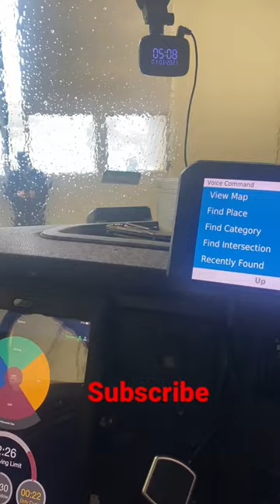Freightliner Cascadia Windshield Leaking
my-store-b964ef
Reach me with an inquiry by email.
Reach me by email if you would like to sponsor me or do a review or a promotion.

Help Me Buy A Peterbilt

Shop at Our True God with my link below to get the best Christian apparel , hats, decals and jewelry 👇👇👇👇👇👇

Use my link below to sign up with Robinhood and by using my link you will get free stock

Join Robinhood with my link and we'll both get a free stock 🤝

 Check out my trucking vlogs and videos for truckers and people interested in trucking below👇👇👇👇👇👇👇👇👇👇👇👇

UCAFU2KnXqDRKsZQ2bDPfn3A?sub_confirmation=1

Hey! Try it using my code and we’ll each get $10. ZFRVMPV